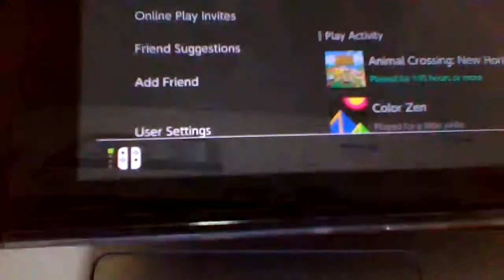I GOT A FIVE STAR ISLAND TODAY! (premire)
YAHOO!
All rights of Animal Crossing belong to Nintendo